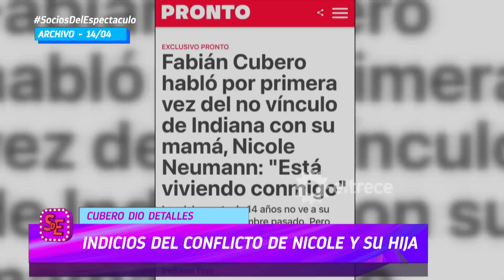LA TRAMA SECRETA DE LA DENUNCIA INDIANA A NICOLE NEUMANN: EL ROL DE MANUEL URCERA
Momento emitido el martes 27 de junio de 2023 en Socios del espectáculo.